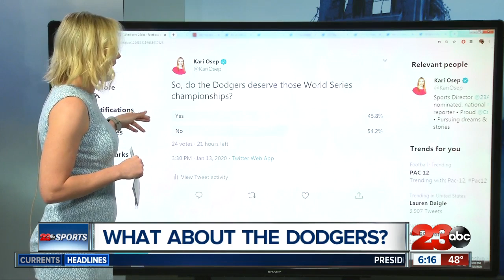Astros fire AJ Hinch and Jeff Luhnow